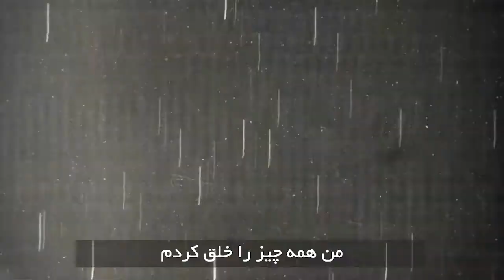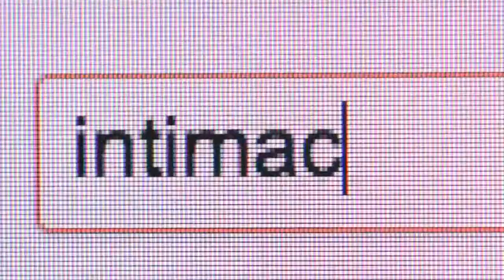عشق مسیح | Christ Love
آیا می خواهی دنبال مسیح بروی ؟

ترجمه از : نیما نیکبختان
Translated by : Nima Nikbakhtan

Credit : Blackb00x